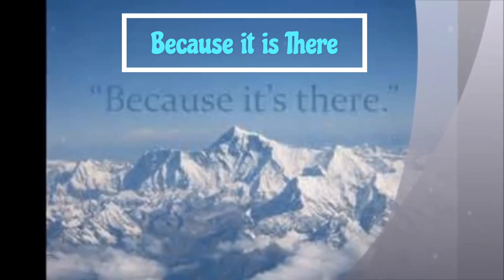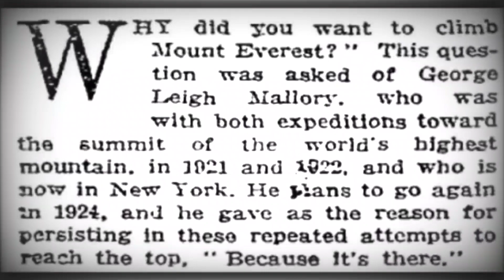Because it is There (2024)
This is a remix of our first ever YouTube upload, Because it is There. It was produced by Rob Meeks of the UK, this version will be released via Distrokid on February 29 2024. The song tells the remarkable story of George Mallory & Sandy Irvine's crazy-brave attempt to summit Mt. Everest on June 8 1924. The evidence tends to suggest that they were successful but perished on descent, it will remain a mystery until the body of Sandy Irvine is found and the camera in his possession is analysed.

Because it is There                     Russell Dowsett

I have no right to leave you darling,
I failed in ’22.
I don’t know why I’m always doing
things others don’t think I can do.
But I’m gonna take your beautiful picture
And put it on top of the world.
There are no words to understand and no dream that mustn’t be dared
And I just look them in the eye – because it is there.

Chumalungma, she’s calling me,
Goddess, Mother of the Earth.
I have heard her siren song
From the moment of my birth.
Last seen going strong, second step to the roof of the world
Sandy’s tent was a tinker shop but he kept us in the English air.
And together we will touch the sky – because it is there.

They say I’m guilty, this is reckless ambition,
I’m obsessed and I don’t care
And together we will touch the sky, hollering – because it is there.
The Newspapers want to know why I want to
They want to know why I’d dare,
There are no words to understand– because it is there

Have faith, Sweet heart, we made it
But it’s too late in the day.
I’m cold and I’m exhausted,
The fading light leads my mistakes.
Save your pity for Sandy Irvine,
a young man of 22.
I was falling into your arms,
I was falling into the air.
I spoke your name to the howling wind,
because it is there
and in the darkness I see your face
and I feel the wisp of your hair,
I spoke your name to the howling wind, whispering; because it is there.

The International Ghostrider Collective are;
Russell Dowsett (AUS) singer/songwriter/guitar
Rob Meeks (UK) guitars/producer/drums/everything else
Mark Nesbit (UK) bass guitar
Jorgen Boots (Neth) keyboards
Majhon Phillips (USA) singer